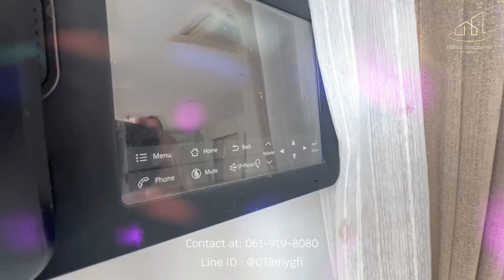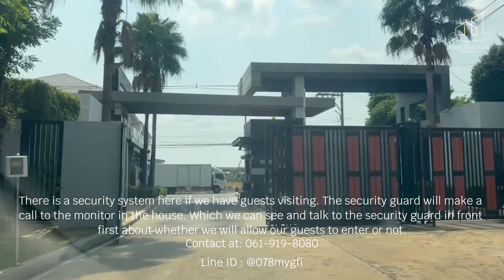(For rent)ให้เช่าบ้านเดี่ยว เอ็น.ซี. รอยัล ปิ่นเกล้า( NC ROYAL PINKLAO) 4ห้องนอน 5ห้องน้ำ 128 ตรว.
ให้เช่าบ้านเดี่ยว 2ชั้น โครงการ NC ROYAL ปิ่นเกล้า-กาญจนาภิเษก หลังมุม กว้างมาก  128ตารางวา จอดรถได้ 4-5 คัน

ราคาเช่าเพียง 30,000 บาท/เดือน ( มัดจำ2 ล่วงหน้า1 )
(ราคาตลาดสำหรับซื้อขายที่  17-18 ล้าน )

บ้านเดี่ยว 2ชั้น โครงการ NC ROYAL ปิ่นเกล้า-กาญจนาภิเษก
เนื้อที่ 128 ตารางวา -4 ห้องนอน -5 ห้องน้ำ
-2 ครัวนอกและครัวใน
- มีห้องแม่บ้าน
- 4-5 ที่จอดรถสบายๆ และมีโรงรถให้เรียบร้อย
- ประตูรีโมทเปิด-ปิด อัตโนมัติ

– ระบบรักษาความปลอดภัยอย่างดี
– สโมสร
– ห้องฟิตเนส
– ลานกิจกรรมออกกำลังกาย

- เดอะพาซิโอ พาร์ค กาญจนาภิเษก
- สมาคมชาวปักษ์ใต้ ในพระบรมราชูปถัมภ์
- ตลาดสดธนบุรี
- สายใต้เซ็นเตอร์
- ตลาดนัดเซฟเซ็นเตอร์ ตลาดเซฟอี
- ตลาดน้ำคลองลัดมะยม
- เดอะมอลล์ บางแค
- โลตัส บางแค
- โรงพยาบาลธนบุรี ทวีวัฒนา
- โรงพยาบาลเกษมราษฎร์ บางแค

ที่ตั้ง : ถนนทวีวัฒนา-กาญจนาภิเษก แขวงทวีวัฒนา เขตทวีวัฒนา กรุงเทพมหานคร 10170

หรือ Line iD : @825clppm